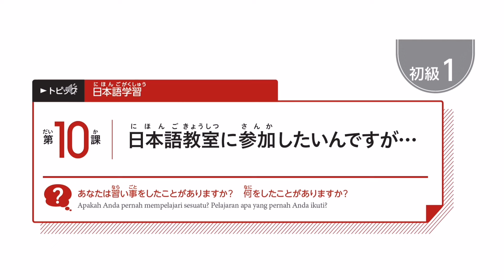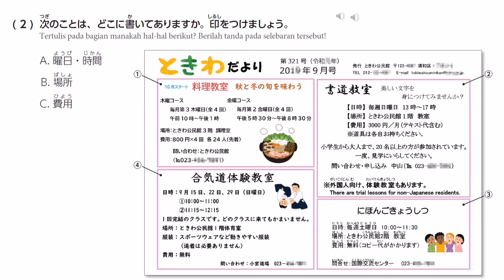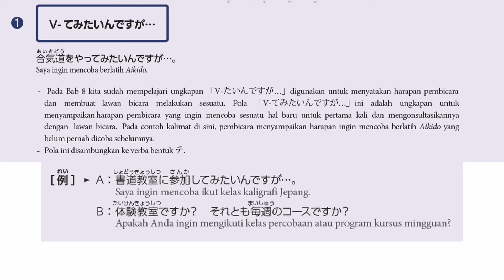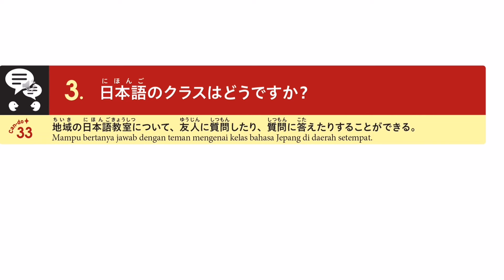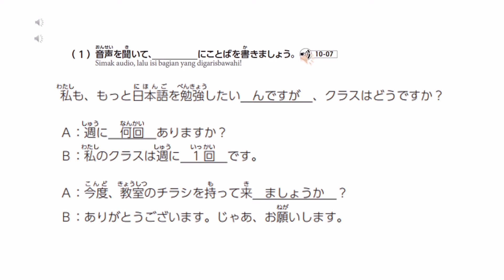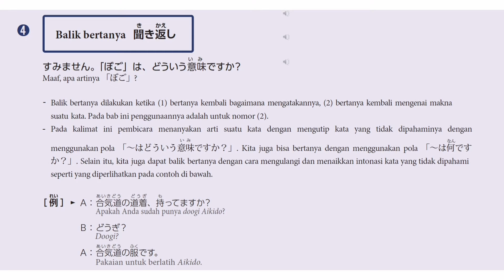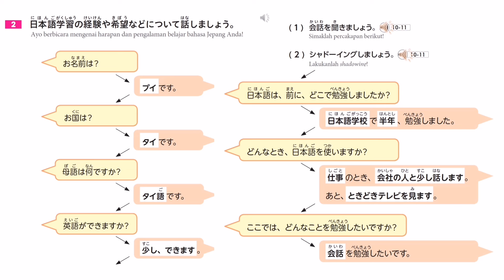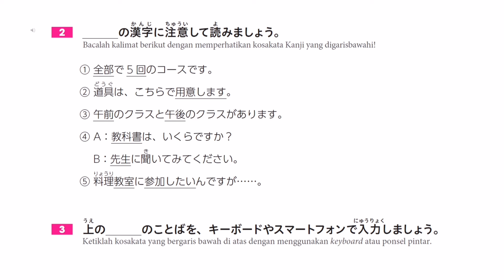Latihan Soal JFT Basic Irodori A1 bab 10 belajar bahasa Jepang